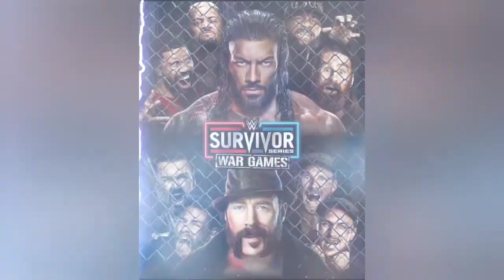BLOODLINES - Problem😱 'THE MAN' Becky lynch return 🔥 FIEND ☠️- WWE Friday night SmackDown highlights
1. about WWE Friday night SmackDown highlights.
2. about WWE women war games 5th members.
3. about WWE superstar the man Becky lynch return.
4. about WWE superstar Bray Wyatt.
5. about WWE superstar Braun Strowman.
6. about WWE SmackDown woman champion Ronda Rousey and Shayna.
7. about WWE superstar drew McIntyre and Sheamus win over the usos.